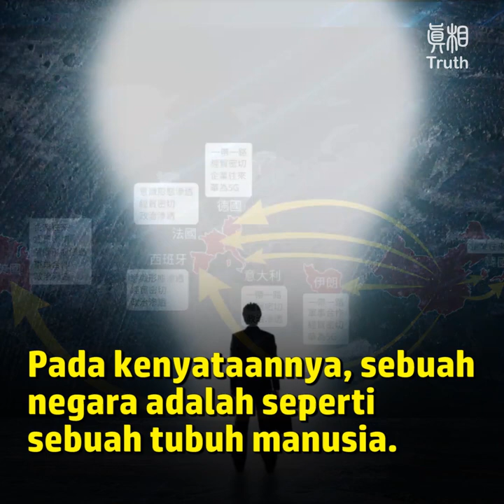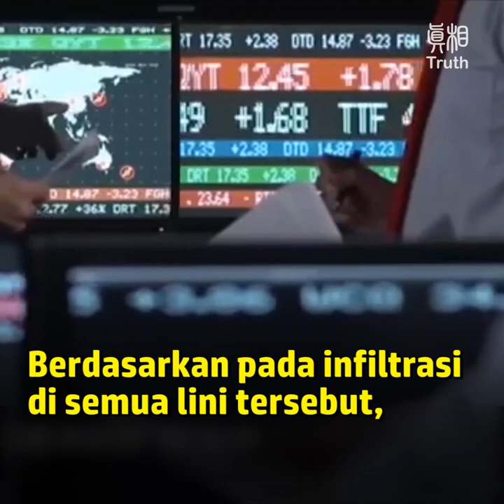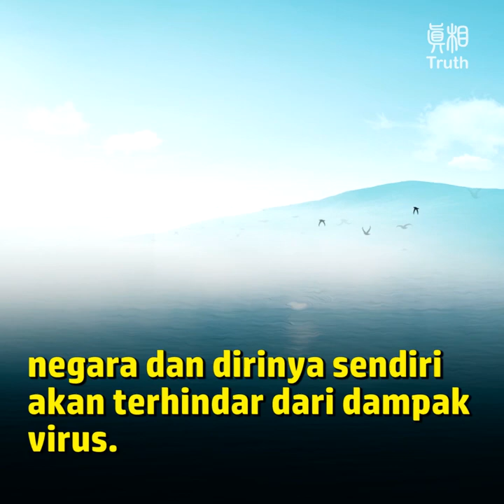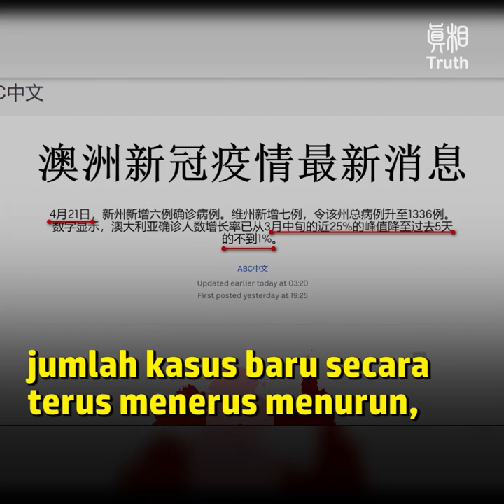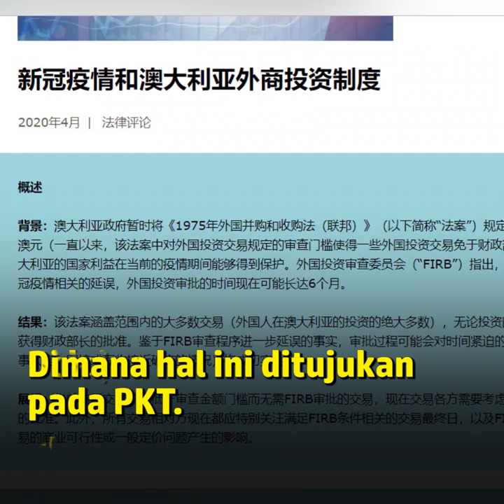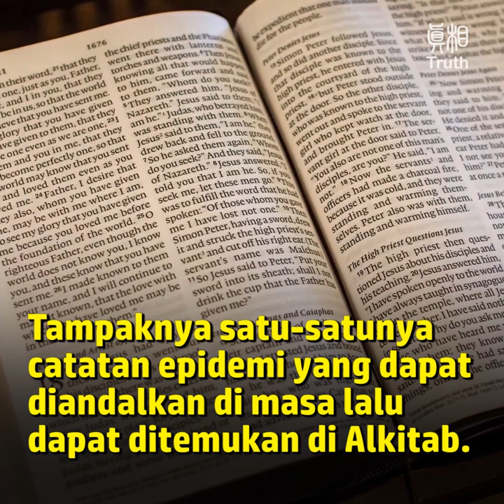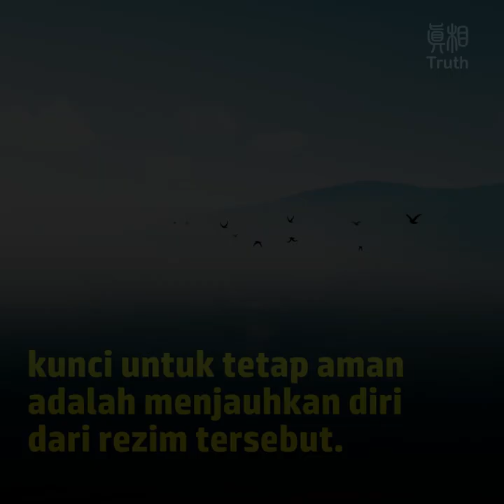Apakah Ini Nyata? Apakah Virus Memiliki Mata? (Bagian 2)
Seperti halnya virus corona (virus PKT) menginfeksi secara spesifik pada kelompok tertentu, dalam penyebarannya di seluruh dunia, negara-negara yang menjadi target juga memiliki pola yang sama.

Pada kenyataannya, sebuah negara adalah seperti sebuah tubuh manusia.
Tubuh manusia terdiri dari sel-sel yang tak terhitung jumlahnya.
Begitu pula sebuah negara terdiri dari banyak individu.

Jika sebuah negara bersekutu dengan PKT, atau mempercayai PKT, maka akan menjadi target pula.

Pada 18 April 2020, di luar daratan Tiongkok, tujuh negara lain yang paling terdampak oleh virus termasuk Amerika Serikat, Spanyol, Italia, Perancis, Jerman, Inggris, dan Iran.

Beberapa mungkin bertanya, bukankah Amerika Serikat sangat menentang PKT beberapa tahun ini?

Mengapa Amerika Serikat juga menjadi target bagi virus?

Ya, Amerika Serikat saat ini memang dipimpin oleh administrasi Trump yang anti komunis.

Tetapi sebelum administrasi ini, Amerika Serikat mengadopsi kebijakan peredaan dengan PKT selama bertahun-tahun, memberikan “transfusi darah” yang dibutuhkan untuk bertahan dan berkembang.